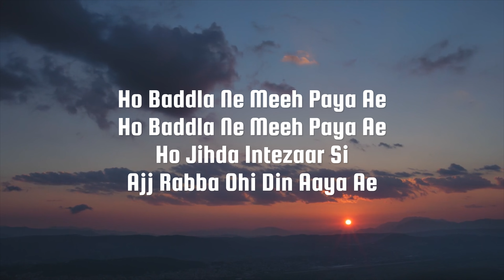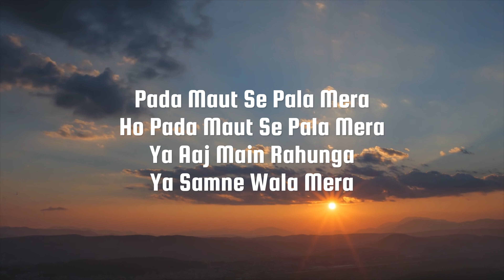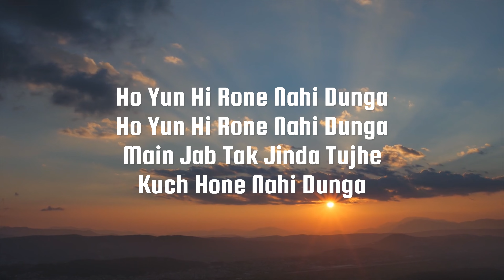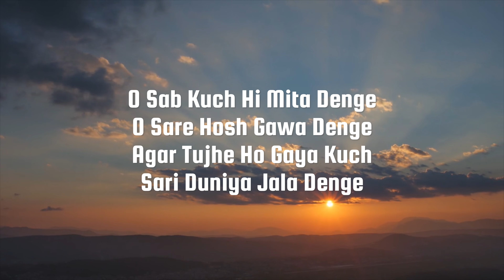Saari Duniya Jalaa Denge Karaoke - Animal | Unplugged Karaoke | With Lyrics | Bpraak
How can you use my tracks ?

 ■ If You Want Custom Tracks or Mixing & Mastering service

Song Credits

Song: Saari Duniya Jalaa Denge
Movie: Animal
Singer: B Praak
Lyrics: Jaani

Saari Duniya Jala Denge Lyrics

Ho Baddla Ne Meeh Paya Ae
Ho Jihda Intezaar Si
Ajj Rabba Ohi Din Aaya Ae

Pada Maut Se Paala Mera
Ho Pada Maut Se Paala Mera
Ya Aaj Main Rahunga
Ya Saamne Wala Mera

Yeh Jalte Sooraj Se
Yeh Tej Hawa Haaye Yeh Zamane Se
Tere Liye Aayenge Bachayenge
Tujhe Doob Jaane Se

Oh Rehna Tere Saath Hai Maine
Ho Chhune Tere Haath Hai Maine
Ho Pooja Teri Karni Hai
Har Din Raat Hai Maine

Ho Yoon Hi Rone Nahi Doonga
Main Jab Tak Zinda Tujhe
Kuchh Hone Nahi Doonga

O Sab Kuchh Hi Mita Denge
O Saare Hosh Gawa Denge
Agar Tujhe Ho Gaya Kuchh
Saari Duniya Jala Denge